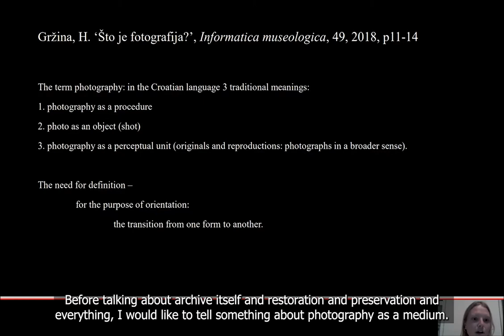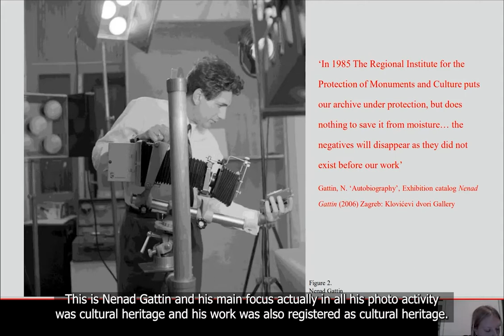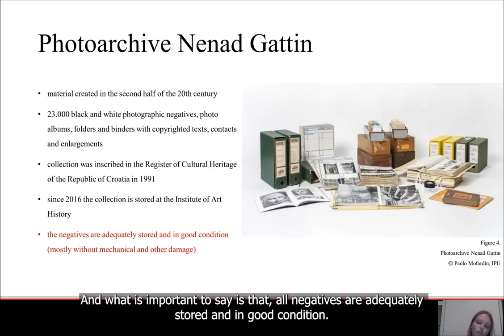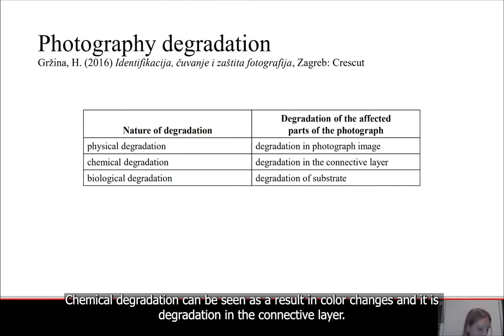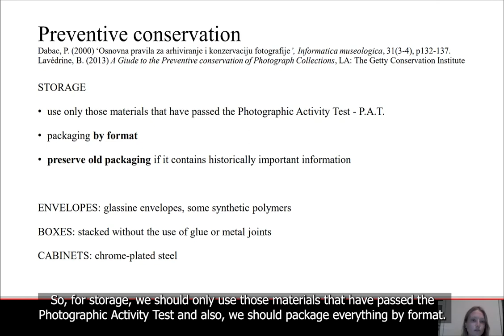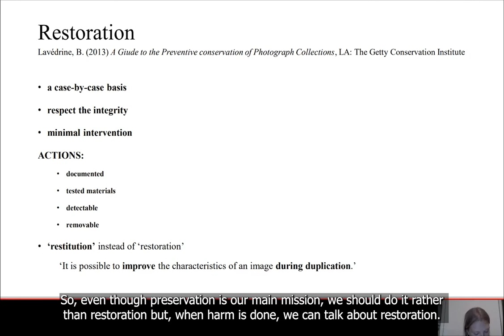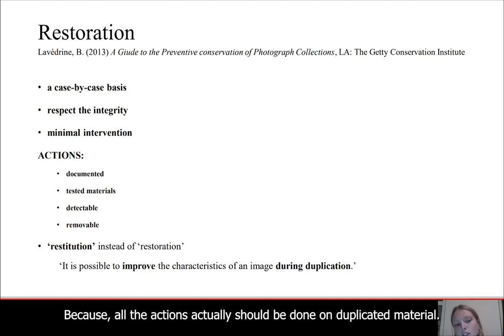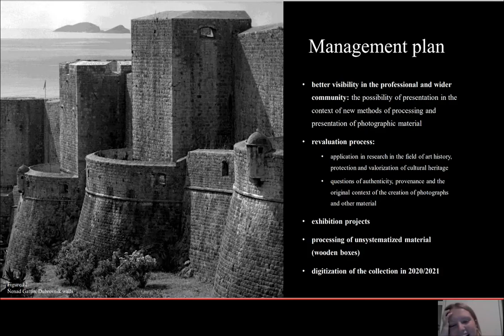Photo archive Nenad Gattin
Lucija Habuš, University of Zagreb

The Photoarchive of Nenad Gattin is today based in the Institute of Art History in Zagreb. It has been in the Croatian cultural heritage register since 1991. The presentation will be about the preservation and conservation of photography and photo-negatives, Nenad Gattin, his work and his importance in the heritage conservation.

Along with the history of art, Lucija Habuš is studying Czech language. Lucija is from Zadar, where she finished gymnasium and music high school. She worked at the Gallery Klovićevi dvori and Gallery ULUPUH as keeper of the art exhibition. In the franciscan monastery on Lopud, Lucija worked as a guide. Currently, she is volunteering at the Institute of Art History. Some of her articles are published on the Kulturflux portal and one of her seminars is published in the Kontrapost magazine.